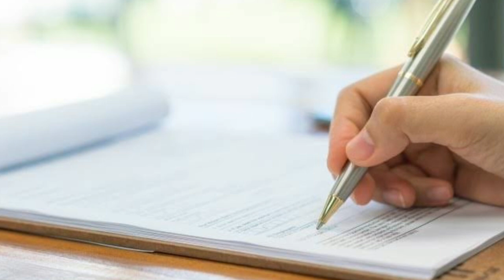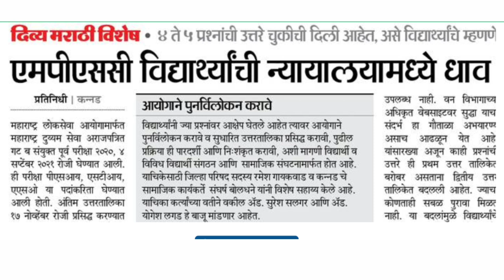MPSC Combine गट-ब भरतीप्रक्रिया लांबणार?|mpsc update today |mpsc news today